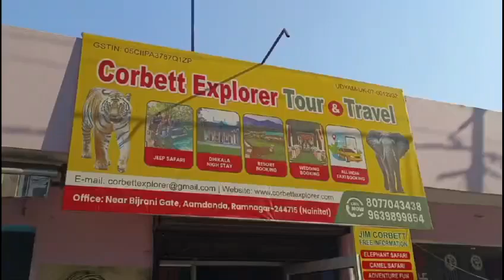Corbett Explorer/ 50 People Group Going To Jhirna Zone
We Provided Servicies
Safari Booking
Resort Booking
All India Taxi Booking
Side Seen
Uttarakhand Tour
Destenation Wedding
Contect No.8077043438